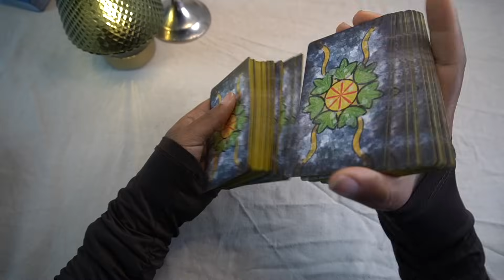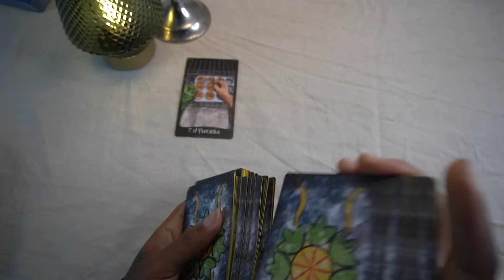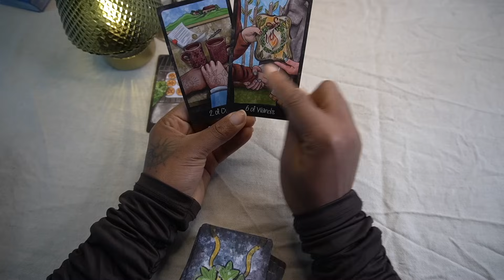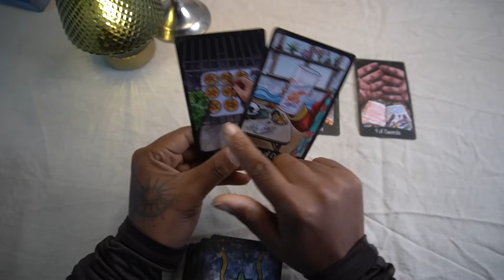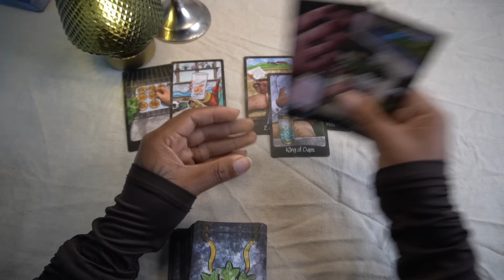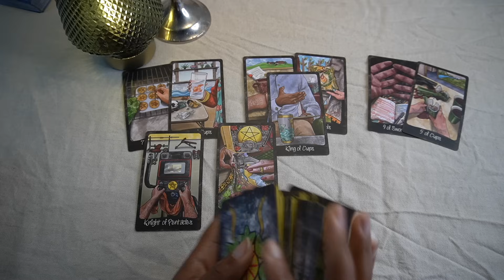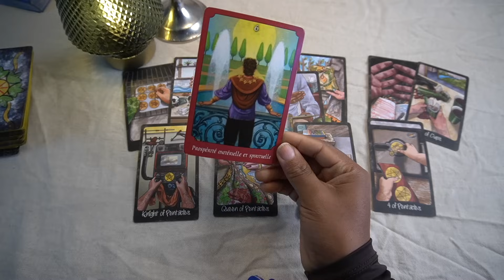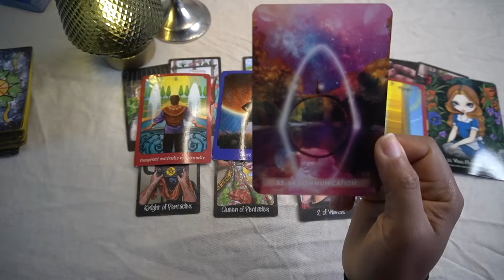TAUREAU DÉCEMBRE 2023🎉💗LECTURE GÉNÉRALES & SENTIMENTAL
TAUREAU DÉCEMBRE 2023 - tirage
💕💕 💕sentimental et générales 🔮🔮🔮

 (  ✨ Les consultations directe ne sont pas disponibles en ce moment⭐️
Sauf les consultation d'urgence pas vidéo enregistre )

📲 ▸  Aissatoulad1111